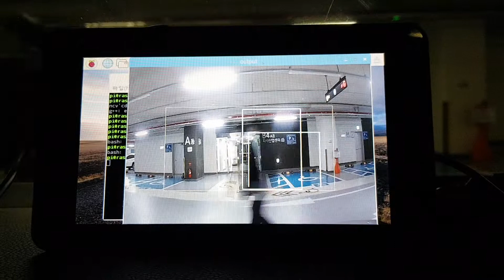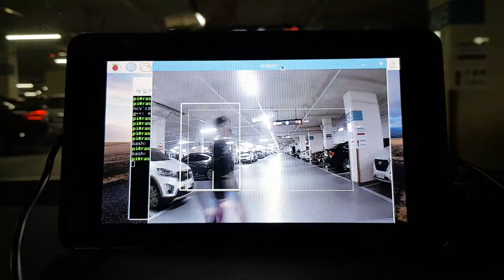realtime MOD testing video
prototype development.
Env: embedded board rasberry pi3 (using 1 core only)

FS Solution, Korea.